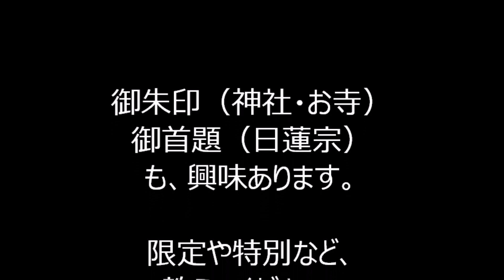竹芝絵巻～時空を超えて～ 2023年竹芝夏フェス 竹芝盆踊り６５終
2023年9月2日に行われました「竹芝夏フェス」竹芝盆踊りの様子です。